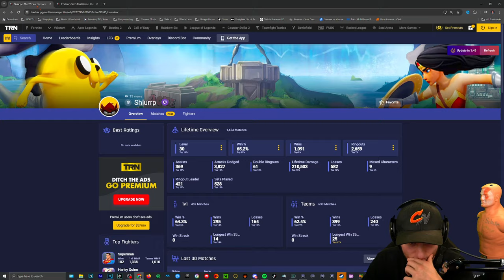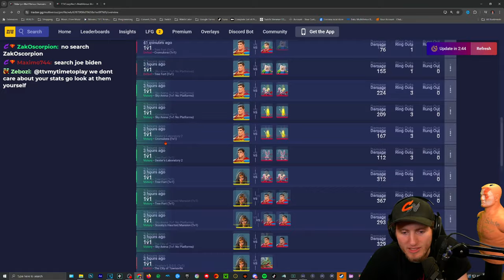Multiversus: Defending My Title Against a Superman Challenger!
Time Stamps 🎥
00:00 Intro
00:16 Matchmaking
03:03 First to 5 Match 1
05:50 Match 2
08:05 Match 3
10:32 Match 4
12:28 Match 5
14:55 Match 6
17:50 Match 7